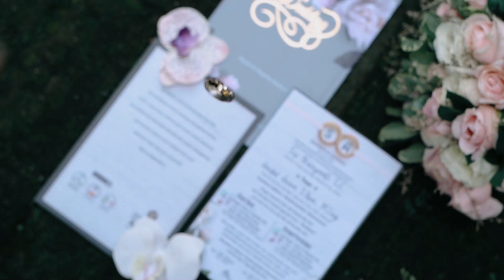Video Cinematic Wedding Yanti & Anam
"WORDLESS STORY"